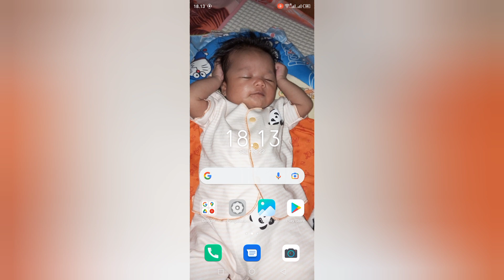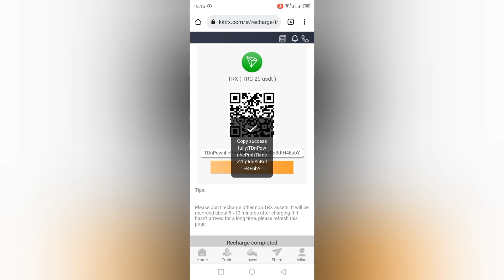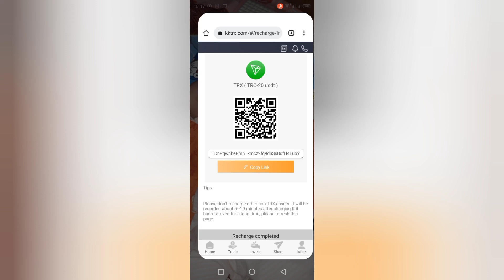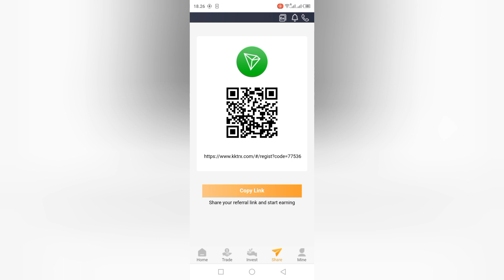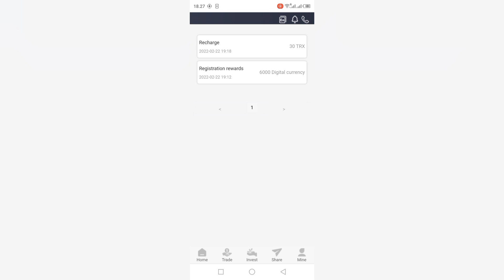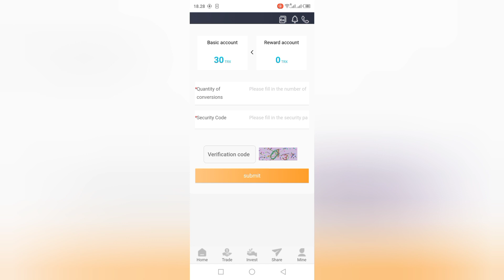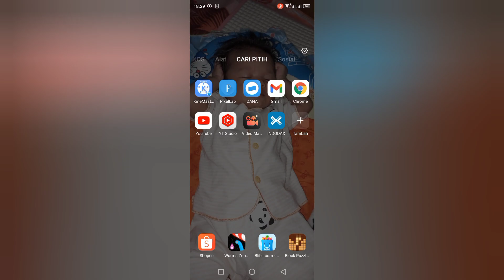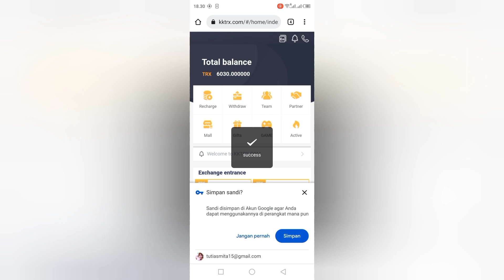the new trx mining money making platform 2022